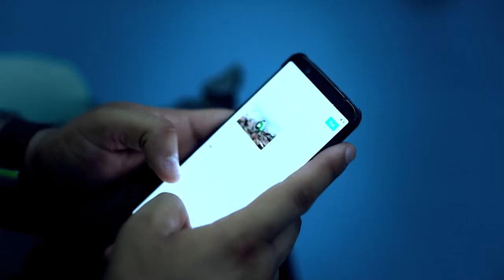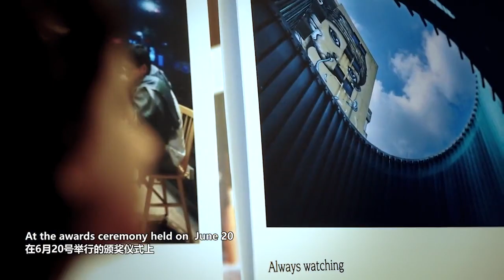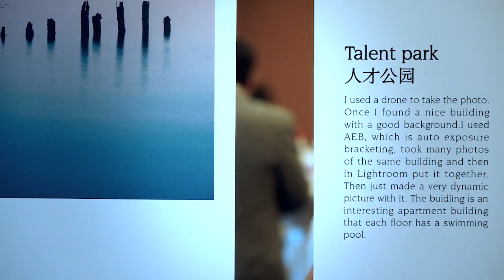Expats Eye Shenzhen Photo Contest Awards Ceremony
This video is republished with permission of Shenzhen Daily.

Writer: Liu Xudong  |  Editor: Holly Wang  |  Updated: 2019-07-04